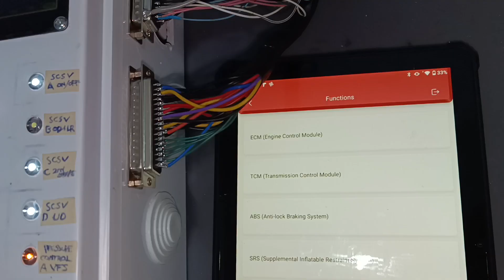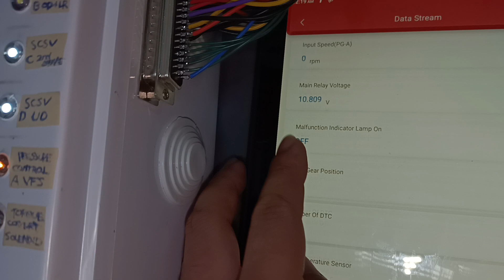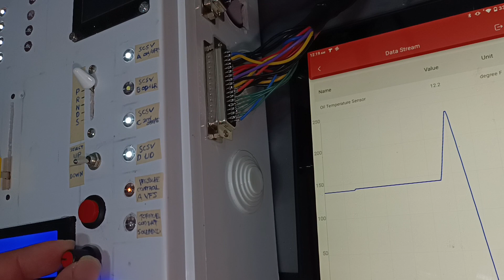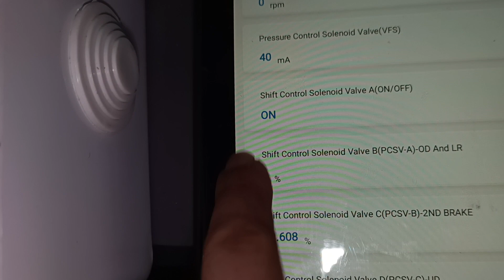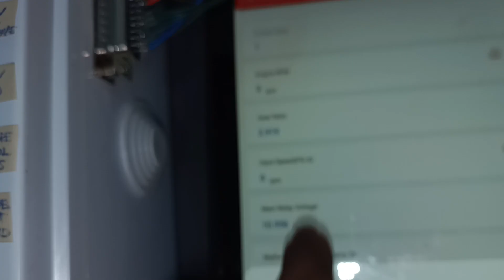my ECU SIMULATOR , automatic transmission TCM simulation kia rio , hyundai accent stuck 3rd gear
this is my invention ECU simulator, testing TCM of KIA RIO , Hyundai accent shift shock kaldag , stuck 3rd gear fixing ECU/TCM without the car